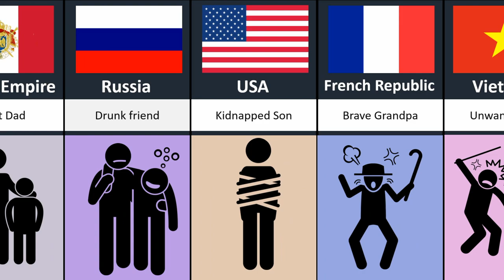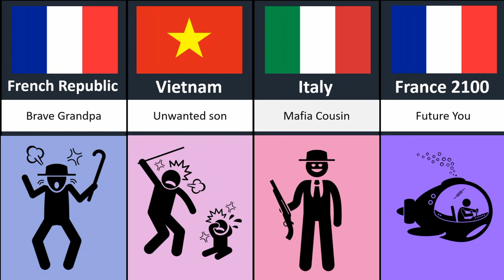Comparison Family of France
In this video, we made a list of Comparison Family of France.